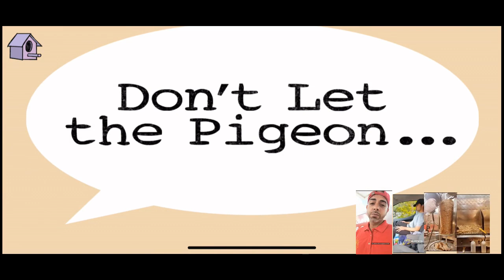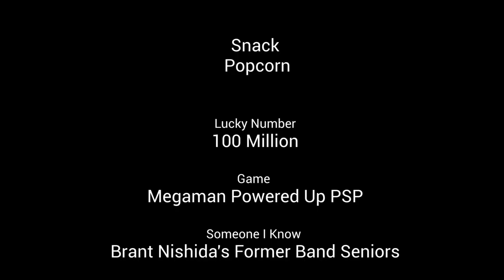Don't Let The Pigeon Take Over Halal Guys Orlando Florida By Mo Willems And Gutsman From Megaman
Download Don't Let The Pigeon Run This App On IOS